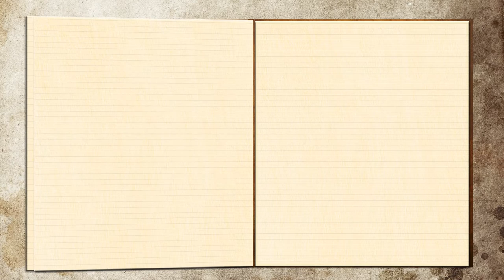TODAY IN HISTORY - MARCH 19, 1723 | Josefa Gabriela Silang was born